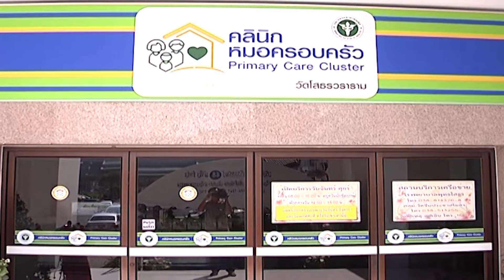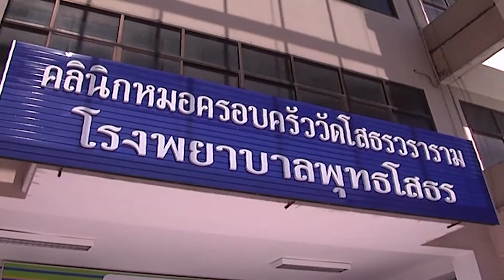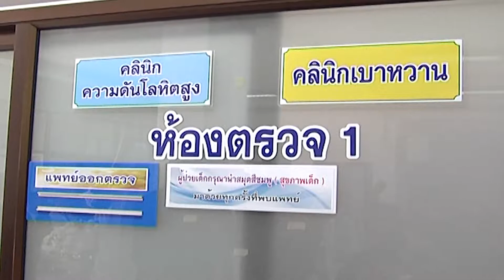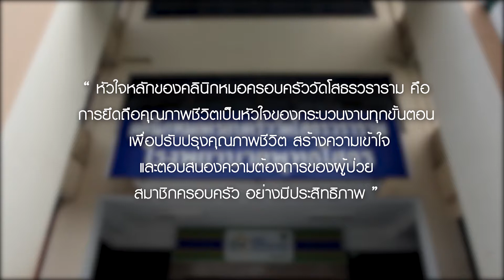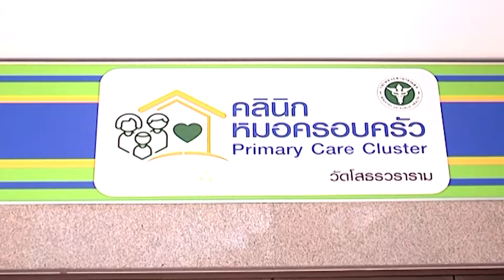คลีนิกหมอครอบครัววัดโสธรวรารามวรวิหาร 06